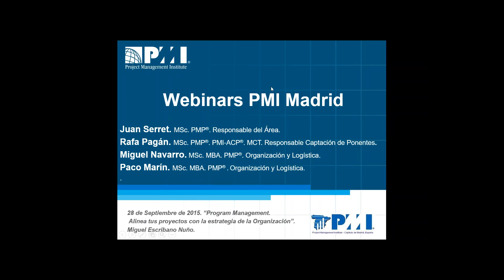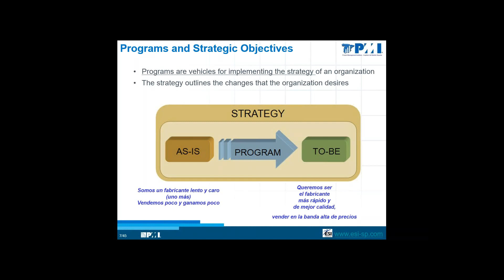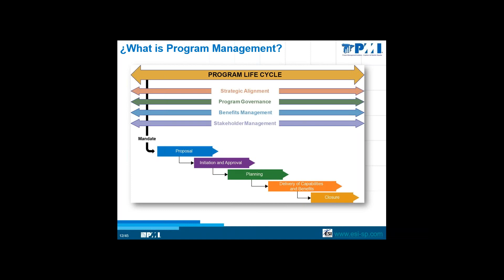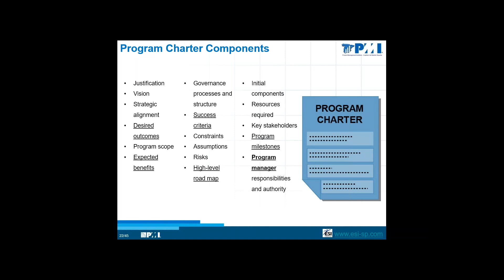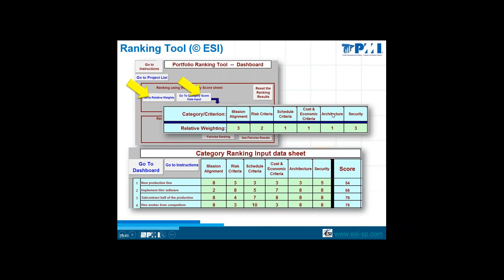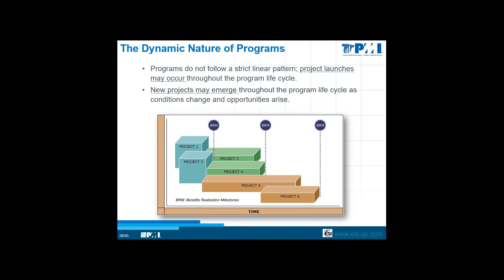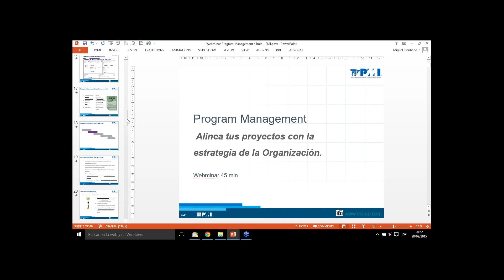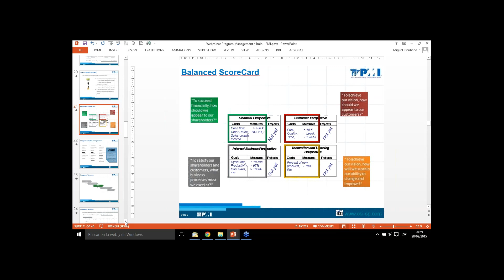Alinea tus proyectos con la estrategia de la Organización, por Miguel Escribano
Program management

Muchas organizaciones, después de implementar sus metodologías en gestión de proyectos, o en paralelo con ello, se ven en la necesidad de coordinar la gestión entre proyectos. Entonces, hablamos de gestión de programas y, si unimos la gestión de las operaciones, hablamos de gestión del portafolio.  Durante la ponencia, trataremos de desentrañar una de las disciplinas con mayor crecimiento internacional.

¿Por qué te puede interesar la gestión de programas?:

Porque necesitas desglosar la estrategia en líneas de acción, soportadas por proyectos.
Porque eres el responsable de crear metodología de gestión de programas de proyectos.
Porque te interesa ver las conexiones entre gestión de programas y oficina de proyectos.
Porque quieres coordinar proyectos de forma que obtengas una ventaja en costes en innovación, en tiempo y otros factores
Porque quieres planificar de forma dinámica la prioridad entre proyectos en función de resultados o de cambios en el entorno

Para esta ponencia, tenemos el placer de contar con D. Miguel Escribano Nuño; MBA, PMP y MCPM. De formación es Ingeniero Industrial. Con más de 20 años de experiencia en Gestión de Proyectos, como profesional, consultor y formador. Ha realizado su carrera profesional en multinacionales del sector de electrónica, automóvil y salud. También ha trabajado como consultor en los sectores industrial, administración pública, IT y farmacéutico. Desde hace 10 años Miguel Escribano es profesor de ESI International